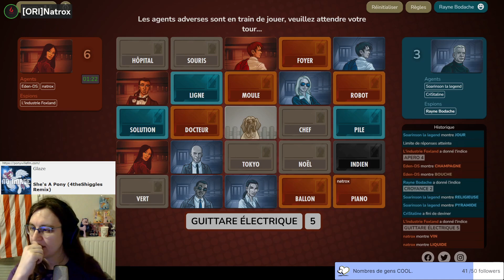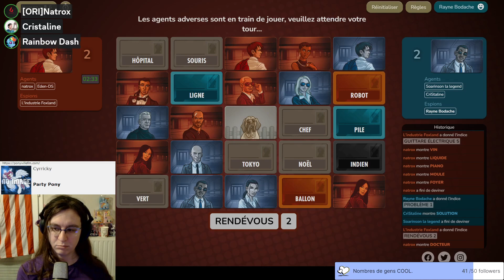Replay CodeNames du 12/04/2024 #14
En stream :
- Les Vendredis de 20H à 00H
- Les Samedis de 21H à 00H
- Les Dimanches de 14H à 17H

Pour participer, rejoignez le Discord !